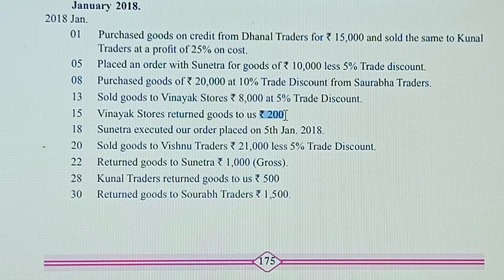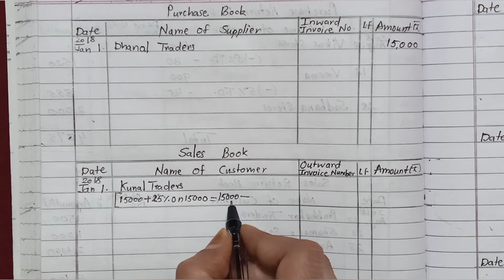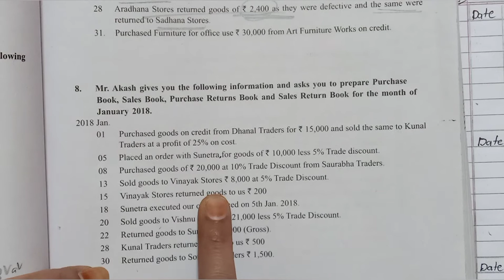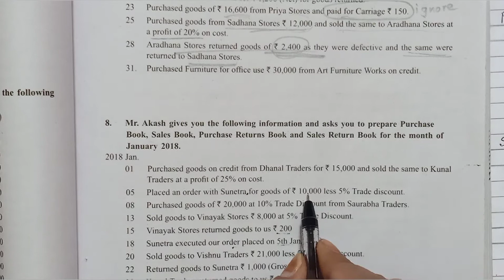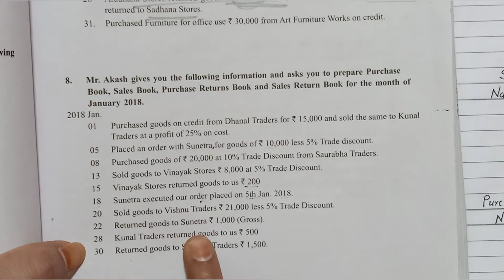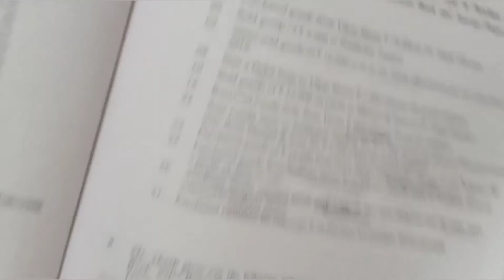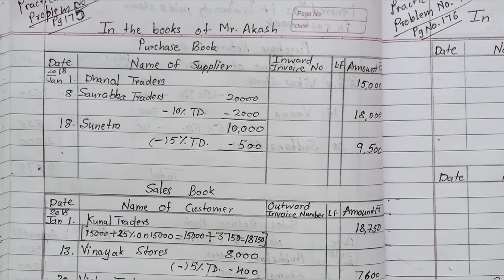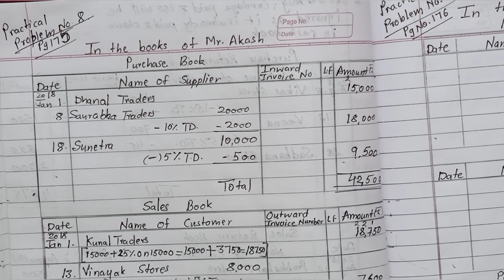11th Accountancy Ch-5-Subsidiary Book Practical Problem Solution no.8 Page No.175